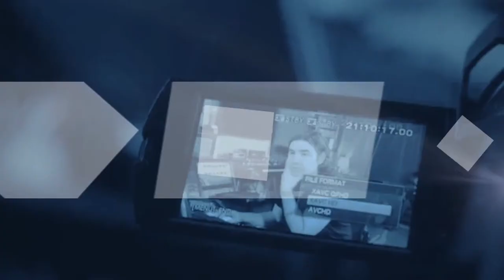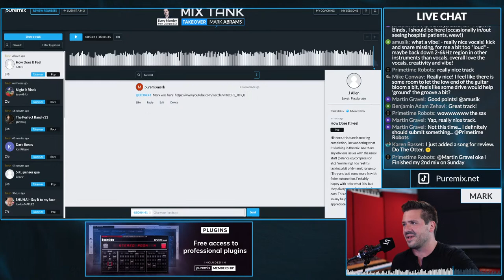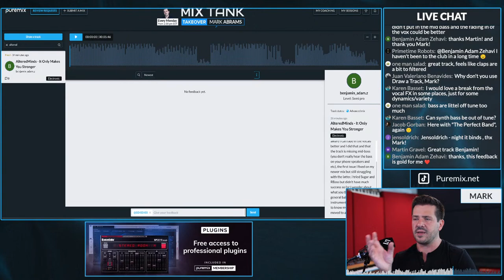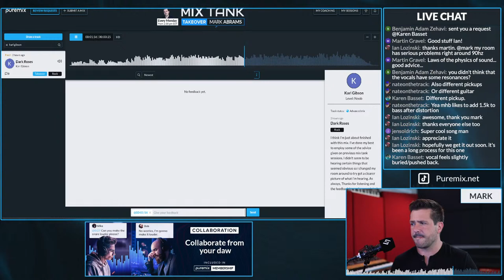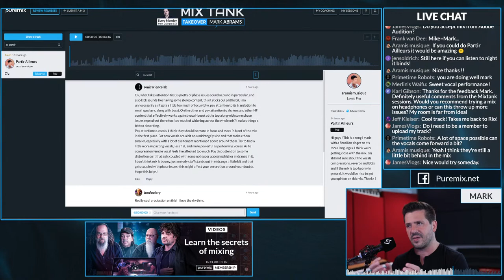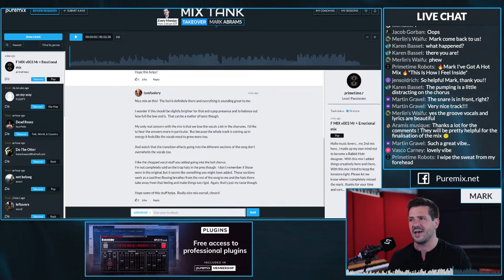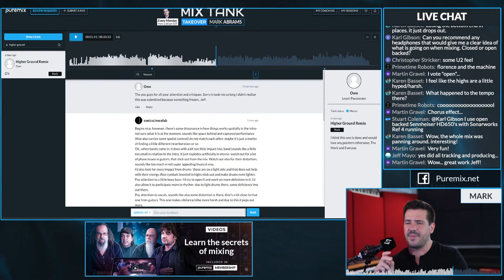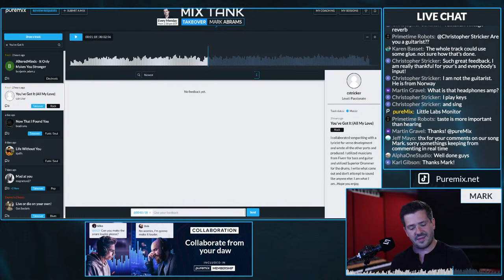Mix Tank w/ Mark Abrams - Submit your song, Get feedback!